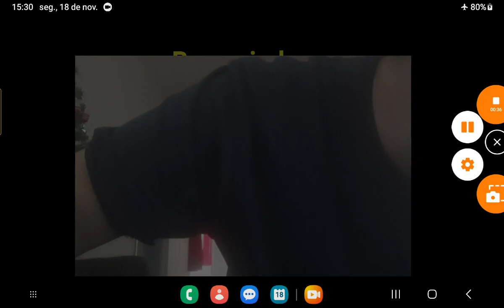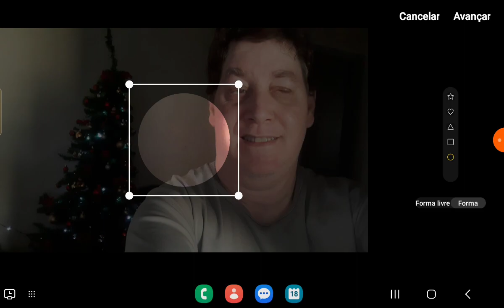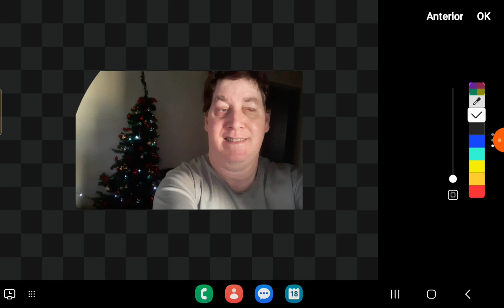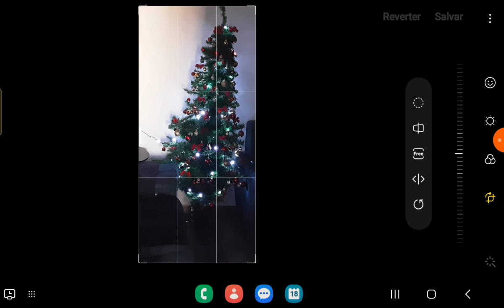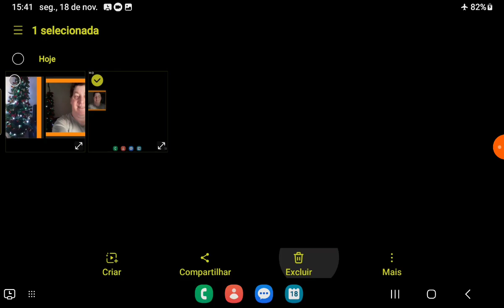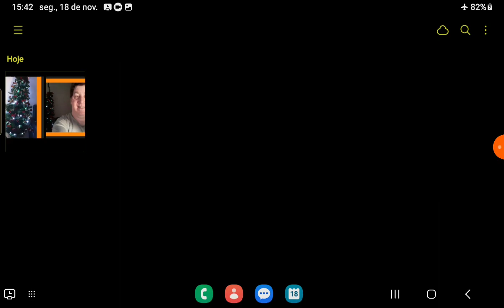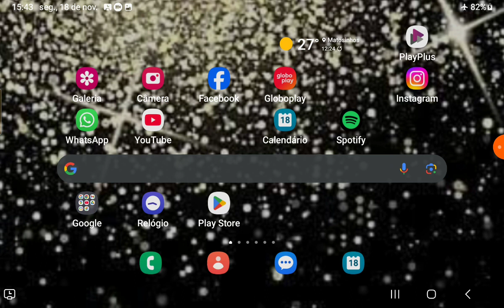Aprenda Truques na galeria de fotos canal PH variedades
Este vídeo é um tutorial